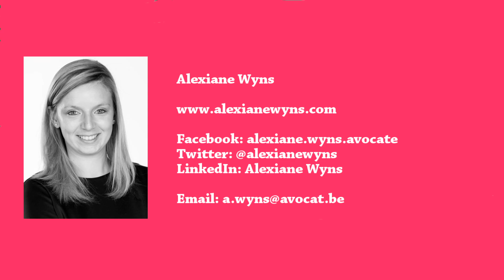#79 - Vous collectez PLEIN de données!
🎬Dans cette vidéo, je souhaite vous sensibiliser à la collecte des données, que ce soit sur le net ou pas. Plein d'entreprises collectent des données tous les jours sans y prêter attention.

Posez-vous au minimum les questions suivantes:
✅que sais-je de mes utilisateurs et/ou de mes clients?
✅quelles sont les informations que je leur demande?
✅Quel est le traitement que je fais de ces données et dans quel but?

👩🏼‍⚖️ Je suis avocate en droit belge de l'entreprise depuis 2011 pour les start-ups & TPE, scale-ups & PME, et pour les sociétés étrangères se développant en Belgique. 🦄

✔️Pour répondre à mon sondage sur les défis juridiques des entreprises (2 minutes max!):

✔️Comment me contacter?

❗️ Le présent contenu ne constitue nullement une consultation d'avocat et ne saurait remplacer ce service. Il est établi uniquement à des fins d'information et de pédagogie et ne vaut que pour le droit belge.❗️